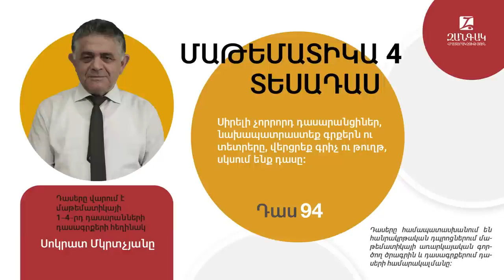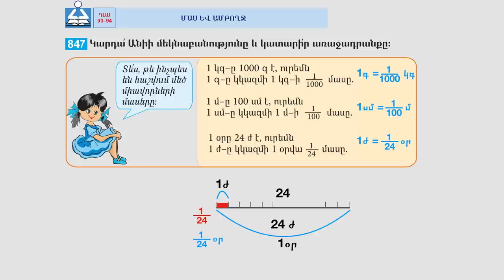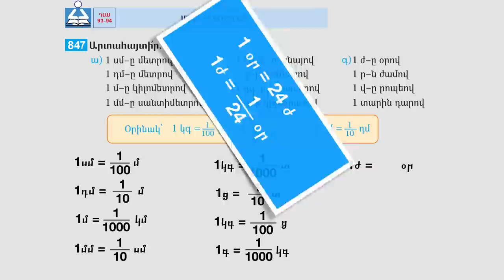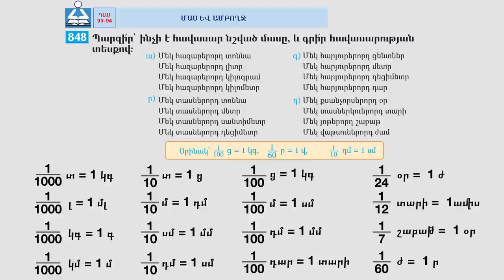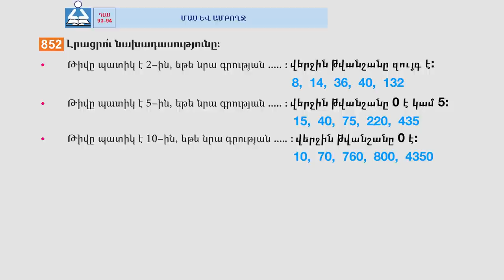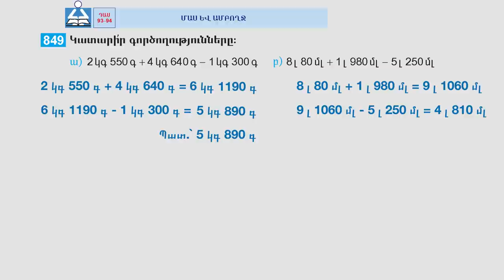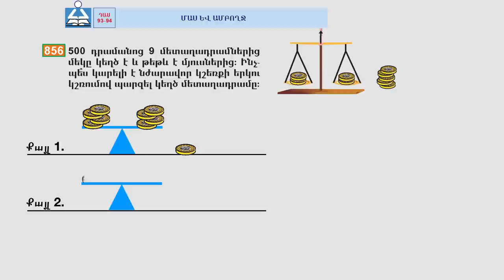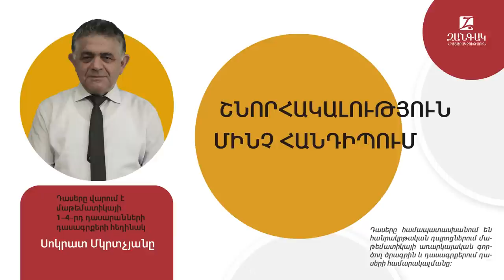Մաթեմատիկա 4, դաս 94. Սոկրատ Մկրտչյան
Սիրելի ուսուցիչներ եւ աշակերտներ, «Զանգակ» հրատարակչությունը պատրաստել է 4-րդ դասարանի տեսադասերի շարք, որը վարում է 1-4-րդ դասարանների մաթեմատիկայի դասագրքերի հեղինակ Սոկրատ Մկրտչյանը: Տեսադասերը համապատասխանում են մաթեմատիկայի առարկայական ծրագրին եւ կազմված են դասագրքում տրված դասանյութերին համապատասխան: